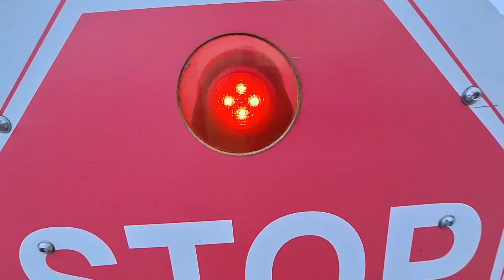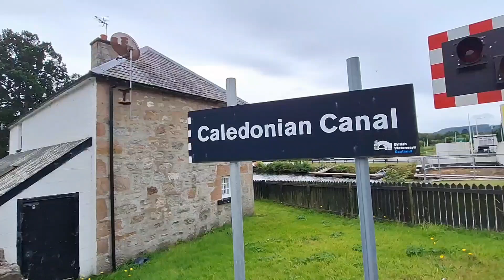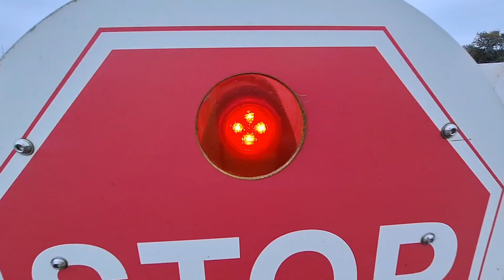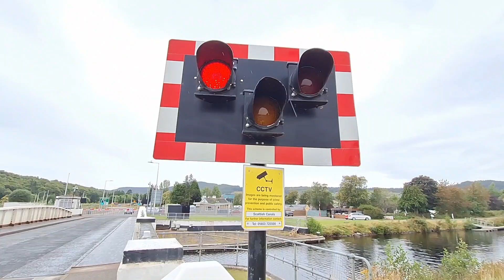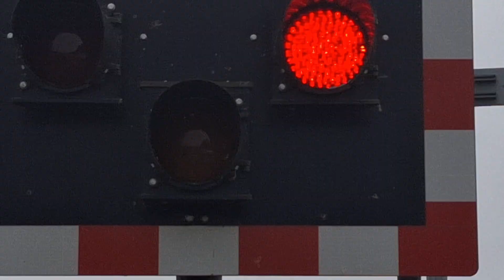Caledonian Canal Swing Bridges in Inverness